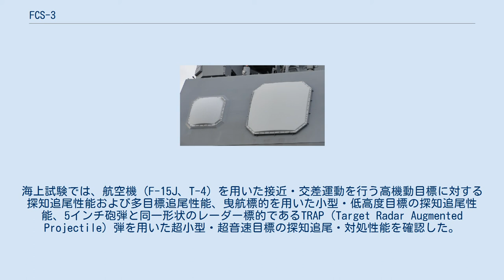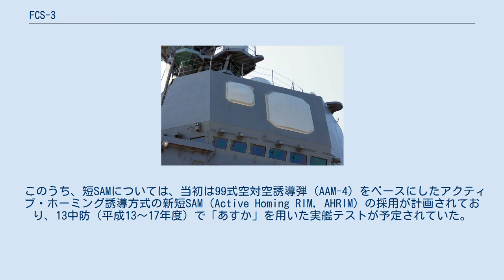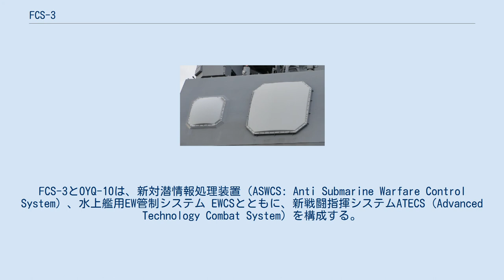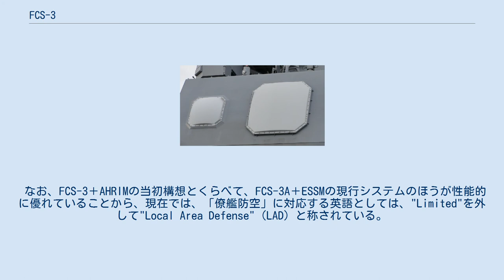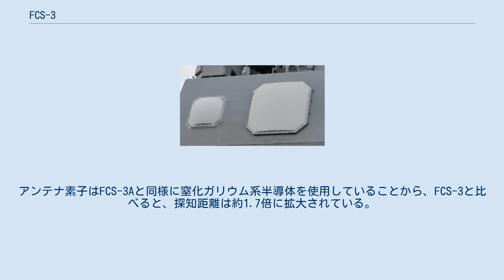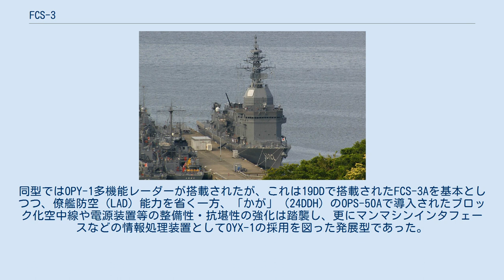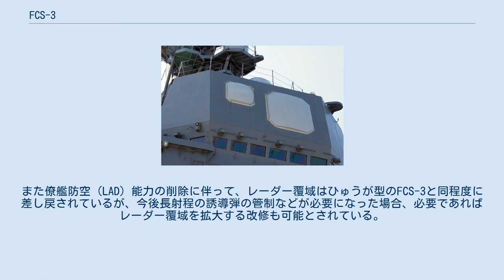FCS-3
FCS-3（00式射撃指揮装置3型）は、日本の防衛省技術研究本部が開発した艦載武器システム。
その名の通りの射撃指揮装置（FCS）に留まらず、多機能レーダーなども統合された対空武器システムであり、固定式のアクティブ・フェーズドアレイ・アンテナによって全方向の半球空間を探索する。
多目標の捜索・探知・追尾・武器管制を自動化し、リアクションタイムを短縮している。
また順次に改正されてOPS-50A、OPY-1なども開発・配備されている。
 FCS-3を艦橋上に装備した試験艦「あすか」 FCS-3の開発の端緒は、1980年代の五三中期業務見積りから五六中期業務見積りの時期にまでさかのぼる。
この時期、海上自衛隊は、初の汎用護衛艦としてはつゆき型（52DD）の整備を進めていたが、その対空戦闘システムは、主として下記のようなサブシステムから構成されていた。
 この系譜はその後、OPS-14をOPS-24 3次元レーダーに、OYQ-5をOYQ-6/7に更新したあさぎり型に発展するが、既にこの構成では、特に対空戦闘能力の面で限界があることが明らかになっていた。
すなわち、対空レーダーで探知した目標情報を戦術情報処理装置に入力する過程と、戦術情報処理装置での情勢判断・意思決定後に目標情報を射撃指揮装置に入力する過程がオペレータによる手動処理であり、さらに意思決定過程の大部分も人間に頼っていたため、対応時間の短縮が困難となっていた。
 FCS-3は、1つのレーダーで捜索と追尾を同時に行うとともに、新世代の戦術情報処理装置との連接に対応することで、これらの問題を克服した新世代の個艦防空システムとして開発された。
技術研究本部は1983年より部内研究を開始、昭和61年度より3年に渡って研究試作を行ない、Cバンドで動作するアクティブ・フェーズドアレイ・アンテナを作製して陸上試験を実施した。
この陸上試作機は1面の旋回式アンテナを使用しており、試験の便の関係で航空自衛隊の御前崎分屯基地に設置されて試験が行われ、多目標追尾やシークラッターなどのデータが収集された。
 その成果をもとに、1990年（平成2年）より実艦への搭載を前提としたアンテナの開発試作を開始し、これを試験艦「あすか」に搭載して、5年間に渡って技術・実用試験が実施された。
海上試験では、航空機（F-15J、T-4）を用いた接近・交差運動を行う高機動目標に対する探知追尾性能および多目標追尾性能、曳航標的を用いた小型・低高度目標の探知追尾性能、5インチ砲弾と同一形状のレーダー標的であるTRAP（Target Radar Augmented Projectile）弾を用いた超小型・超音速目標の探知追尾・対処性能を確認した。
同艦には短SAMが装備されておらず、ミサイルの実発射までの試験はできなかったが、ミサイル発射信号の送出までの一連のシーケンスが確認された。
特に小型・低高度目標の探知追尾性能では予想を上回る好成績を収めたとされる。
 そして2000年（平成12年）、00式射撃指揮装置として制式化された。
最大捜索距離は200キロ以上、最大追尾目標数は300個程度とされていた。
 海上自衛隊は、当初、あさぎり型（58DD）とむらさめ型（03DD）をFCS-2搭載艦として整備したのち、03中防ないし08中防（平成3～12年度）で、FCS-3搭載の改むらさめ型の建造を開始する予定であった。
しかし実際には、改むらさめ型は08中防で建造されたものの、FCS-2搭載のたかなみ型（10DD）となった。
同型でのFCS-3搭載が見送られた理由としては、下記の4点があった。
 艦砲を62口径76ミリ単装速射砲（76mmコンパット砲）から54口径127ミリ単装速射砲（127mmコンパット砲）に変更したことで、FCS-3を積むための余裕重量が失われた。
 開発段階でFCS-3のコストが大幅に上昇した。
 組み合わせるための個艦防空ミサイル（短SAM）の開発が遅れた。
 開発期間の長期化に伴い、FCSを構成するハードウェアやソフトウェアが既に陳腐化していた。
 このうち、短SAMについては、当初は99式空対空誘導弾（AAM-4）をベースにしたアクティブ・ホーミング誘導方式の新短SAM（Active Homing RIM, AHRIM）の採用が計画されており、13中防（平成13～17年度）で「あすか」を用いた実艦テストが予定されていた。
FCS-3とAHRIMを組み合わせることで、ごく限定的な艦隊防空能力である僚艦...